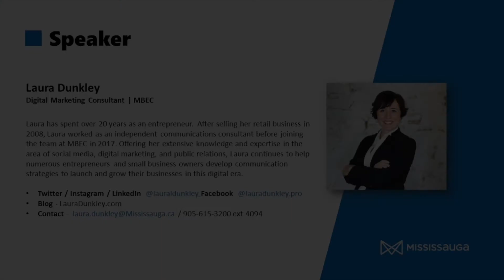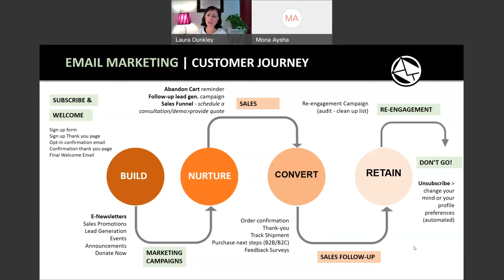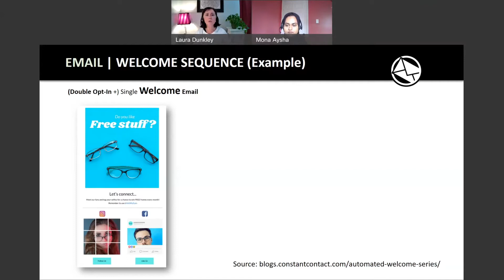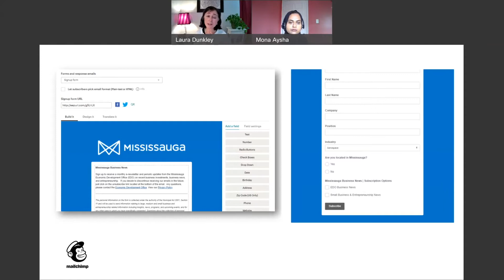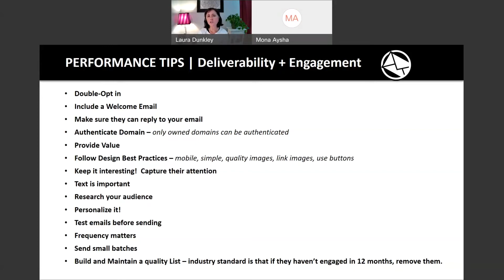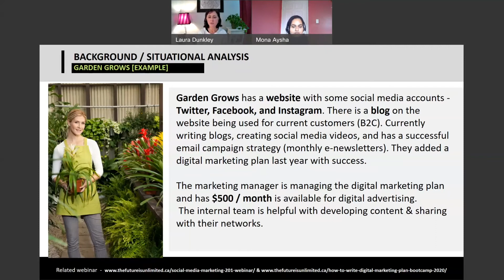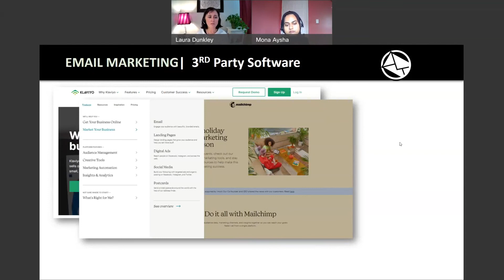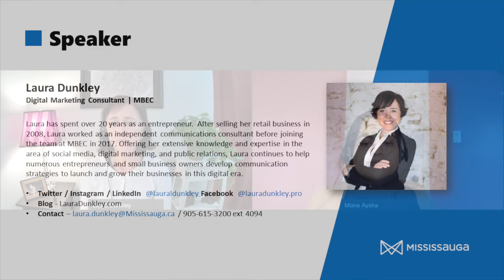Email Marketing 201 - Beyond the Basics | Small Business Series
This webinar will help you develop a strategy to take your email marketing beyond the basics. Discover tips, tools and best practices for planning, design, delivery, and measuring success.

Presented by Laura Dunkley, Digital Marketing Consultant, MBEC

0:00 - MBEC Intro & About the Speaker
2:30 - Agenda & Intro (Stats)
5:35 - Customer Journey
10:20 - Email List Buiding
17:20 - Sequence + Automation
27:18 - Audience - set-up
36:50 - Audience - clean-up and management tips
42:30 - Audience - re-engagement tips
45:24 - Performance Tips - Delivery & Engagement
49:23 - Tracking Performance & Measure Success
58:45 - A/B Testing - Question answered
1:00:00 - Email Marketing Plan (Scenario)
1:12:44 - Tools
1:18:30 - Key Takeaways
1:20:00 - Q&A

Just Getting Started?

To learn more about the Mississauga Business Entrepreneur Centre (MBEC),